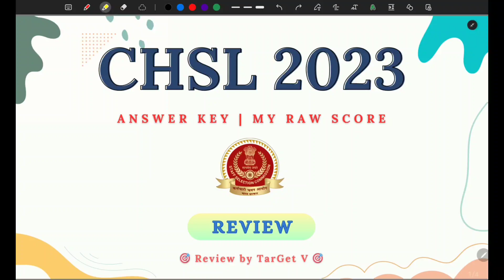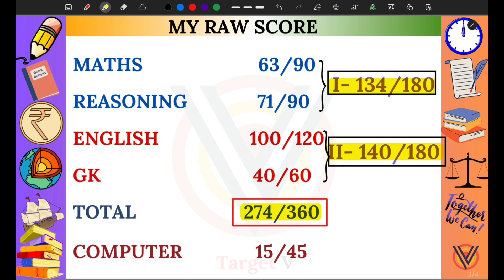SSC CHSL 2023 ANSWER KEY | RAW SCORE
🔍 What to expect:
‌🔹Detailed SSC CGL 2024 exam insights
🔹‌Tips and tricks for effective exam preparation
🔹‌Study routine breakdowns to enhance productivity
🔹‌Updates on other SSC exams

cgl 2024
target plan for ssc 2024
complete strategy for ssc cgl 2024
how to study gk for ssc cgl 2024
study plan ssc cgl 2024
ssc math study target
chsl 2024